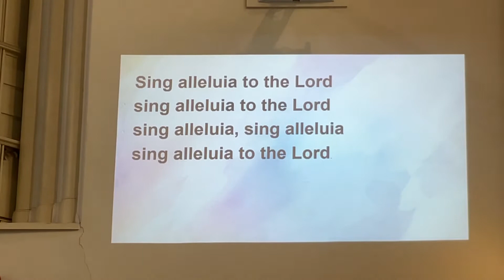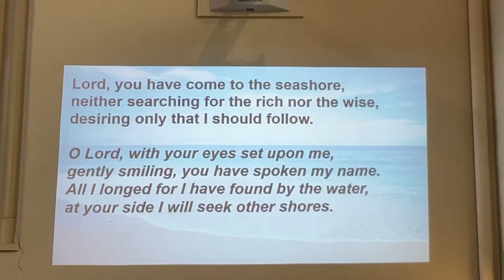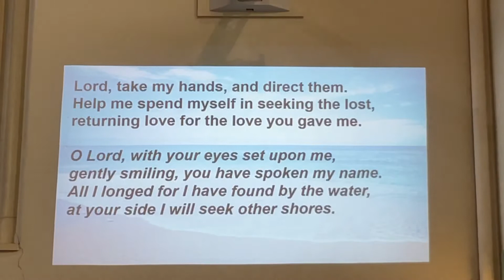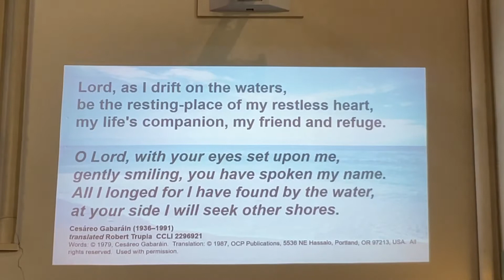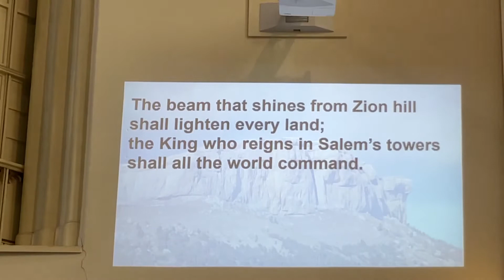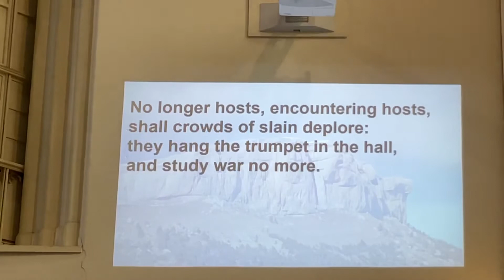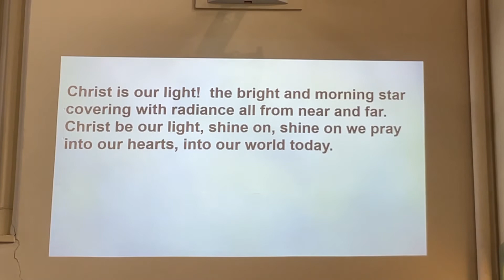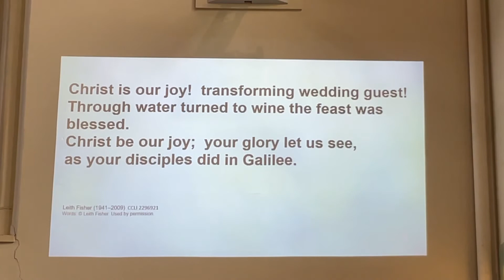Morning Worship at Holburn West - 24th April 2022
Morning worship in the Sanctuary of Holburn West Church
Minister Rev. Duncan C. Eddie
Organist: James G. R. Campbell